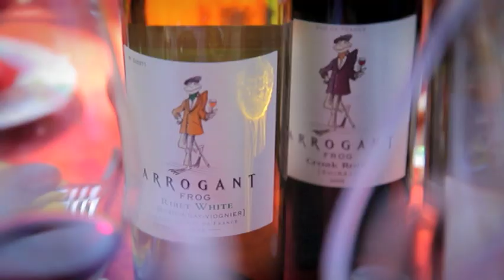PROMO: Peta Mathias culinary adventures in the South of France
Join New Zealand author, chef and gastronomad Peta Mathias as she shows you round her adopted home town of Uzès, in the South of France.